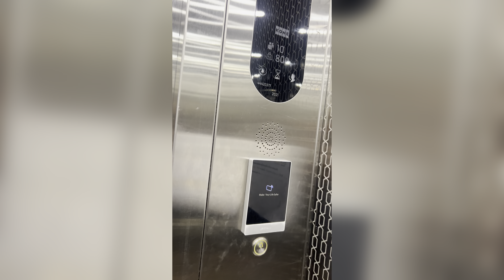India to Thailand: My Flight from Delhi to Bangkok : A Complete Flight Experience: What to Expect!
Join me on an exciting journey as I travel from Delhi to Bangkok! In this travel vlog, I take you through the entire experience, from departing at Delhi's bustling Indira Gandhi International Airport (DEL) to arriving at the vibrant Suvarnabhumi Airport (BKK) in Bangkok.

You'll see everything from the check-in process, security checks, in-flight meals, to the stunning views from the airplane window. Whether you're planning a trip to Thailand or just curious about international flights, this video offers a firsthand look at what it's like to travel between these two incredible cities.
Flight Details:

Departure: Indira Gandhi International Airport, Delhi
Arrival: Suvarnabhumi Airport, Bangkok
Airline: Air India AI332
Duration: 04 Hrs. 10 Min
📍 Highlights:
In-flight experience: meals and comfort
Landing in Bangkok and first impressions of the airport
If you’re planning a trip to Bangkok or just love travel content, be sure to watch this vlog and experience the journey with me!